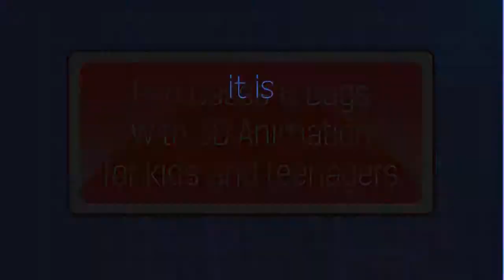STARZOSO Air Balloon Pencil Case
STARZOSO  Fashion Design
"Air Balloon" Pen Case for Boys and Girls.

1 section. Unfilled.
Zip- fastener.
Material:
Polyurithane 100%
Nylon 100%.
Size:  200mmх100mmх50mm

On the front side of pencil case  placed  an electroluminescent (EL) panel. EL panel is connected to the inverter by thin wires, that are hidden in the inner pocket. Power inverter is activated by pressing a button. It works on 4 AAA batteries.